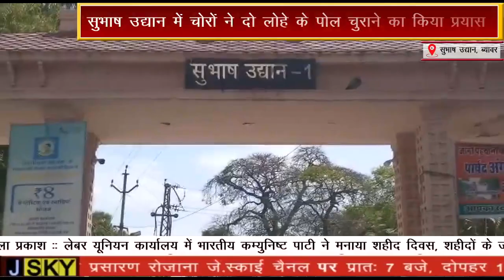सुभाषउद्यान में चोरों ने दो लोहे के पोल चुराने का किया प्रयास,चौकीदार की सजगता से पोल छोड़कर भागे चोर